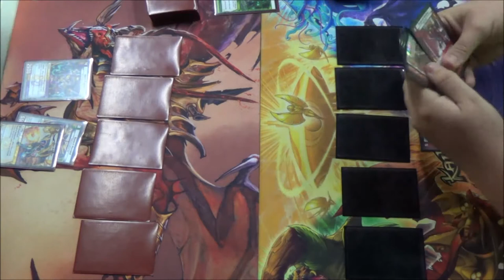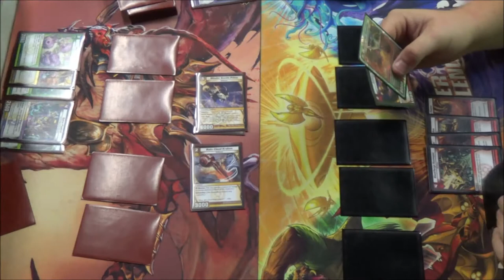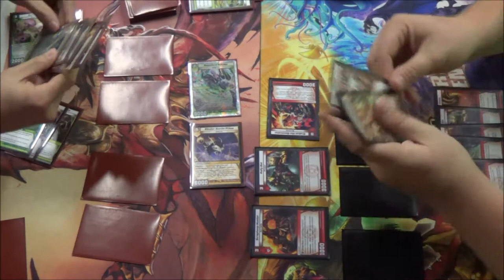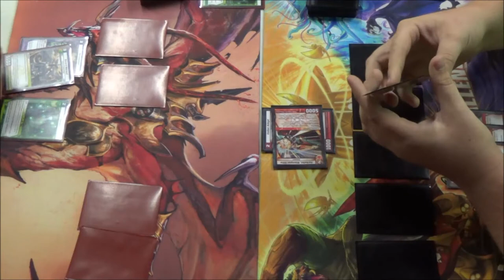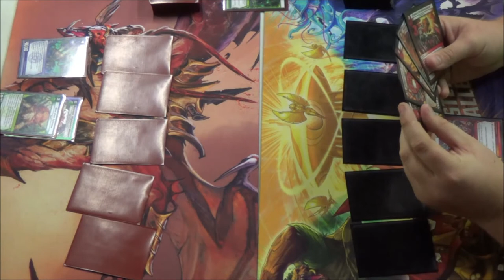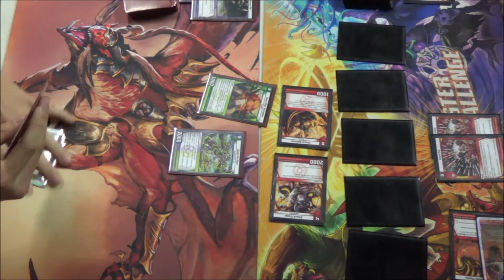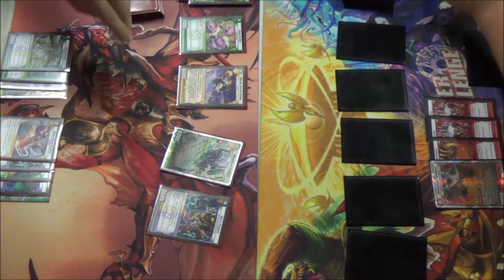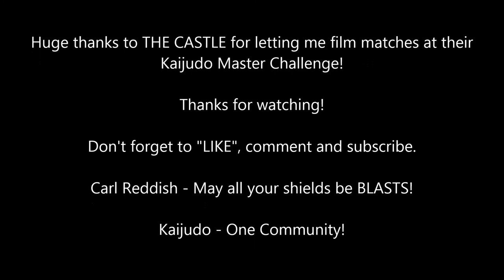07/05/2014 - KMC Tyler, TX - Semifinals Match - Robby Stewart vs. Thomas Matchett - Kaijudo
Semifinals Match - Kaijudo Master Challenge
Robby Stewart 5th (LDN Aggro) vs. Thomas Matchett 8th (Mono-Fire Rush)
THE CASTLE - Tyler, Texas - 07/05/2014 (Fall KMC Season 2014)